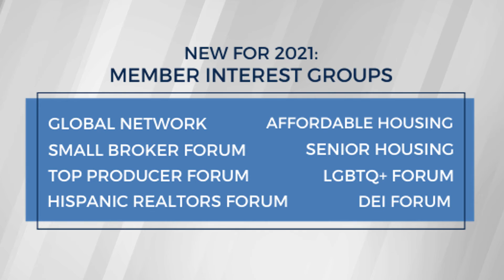A message from 2021 President-Elect Paula Barmore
Get involved with GLAR by voting to select your leaders & applying to join a committee or interest group!